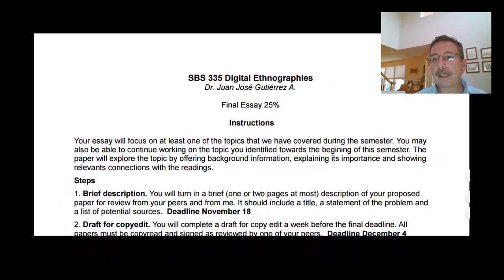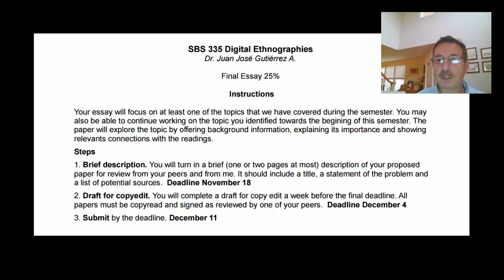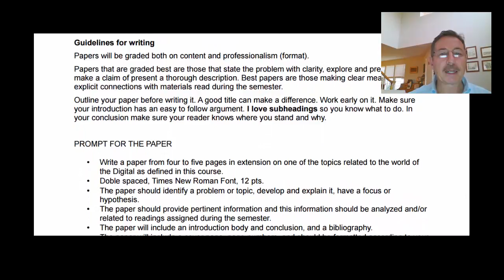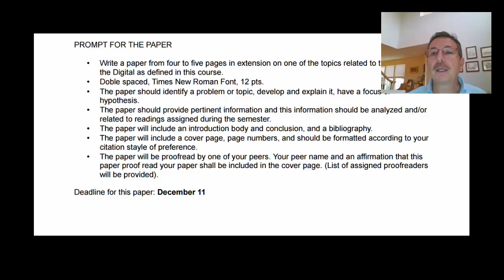Final Paper Instructions